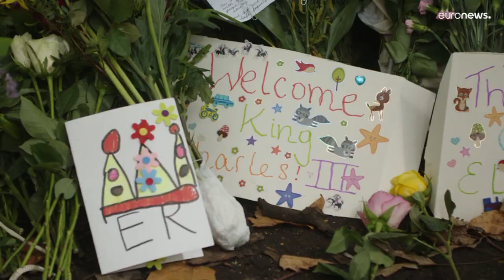"Дать королю шанс"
Принц Чарльз был не самым популярным членом королевской семьи, но королю Карлу подданные готовы дать шанс